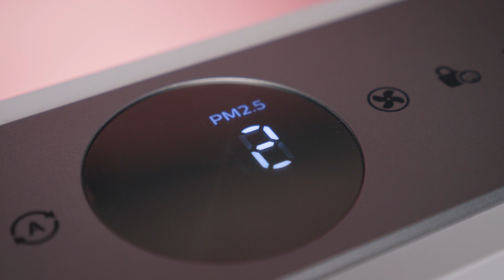Очиститель воздуха Philips АС4550/50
Все знают о том, что без еды человек может прожить до 2 месяцев, без воды - до 1 недели, а вот без воздуха не проживет и 5 минут. А что если воздух есть, но некоторые элементы, которые находятся в нем, вызывают у тебя аллергию? И ты вроде бы и можешь дышать, но это больше напоминает каторгу. Сейчас Карина расскажет про очиститель воздуха Philips АС4550/50, который поможет решить эту проблему.